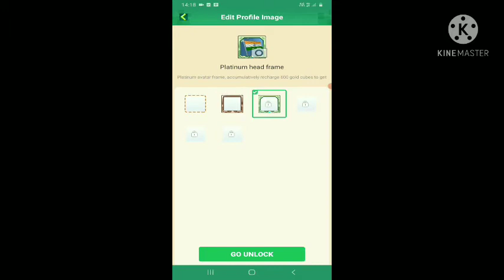I GOT FREE FRAME 😱😱😱😱😱😱 || BLOCKMAN GO || BEDWARS